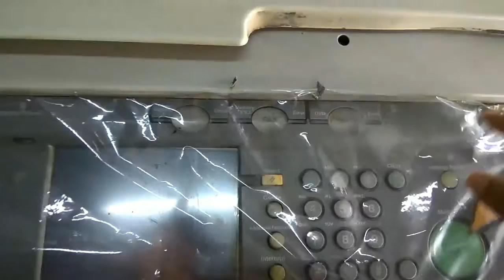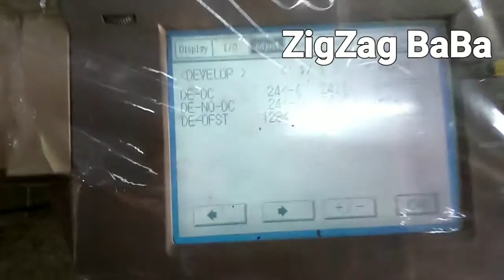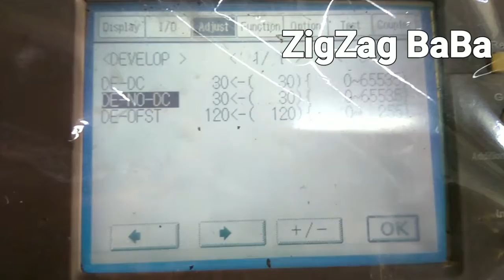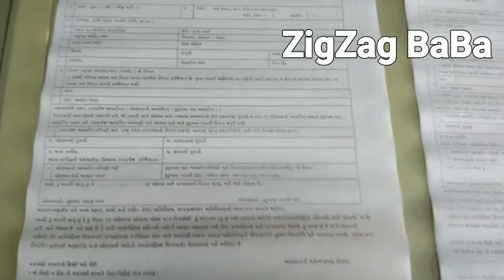Dark-Light Copy Adjustment | Canon IR400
Setting of Dark Light copier in Canon 400
its rare model and helping tutorial for setting..

any query ask in comments..